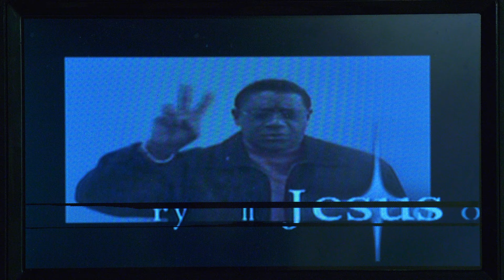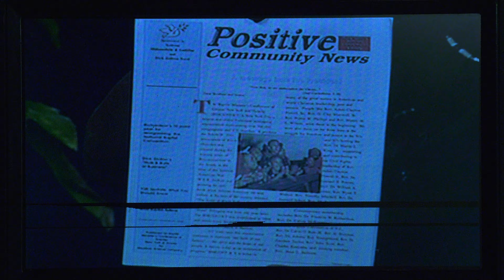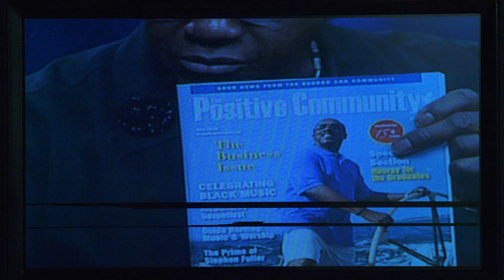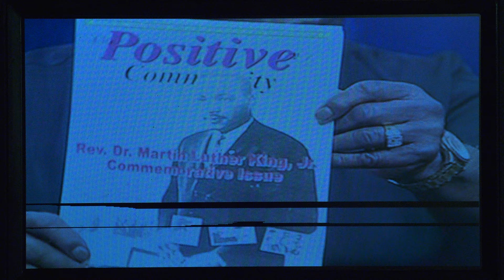12140003 Dr. Albert J Lewis JR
History With Dr. AlBert J Lewis JR

basa news